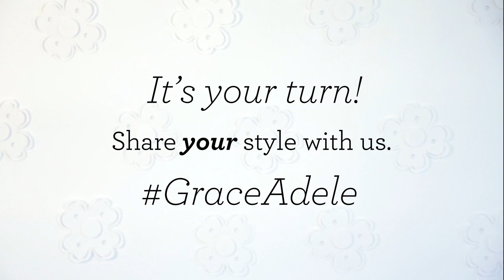The Grace Adele Intelligent Interior™ - What's In My Bag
In every Grace Adele bag is an Intelligent Interior™ that's stylish and smart, with specially designed pockets to hold everything you need to take on the day — including your Grace Adele wallet, notebook, makeup bag, clutch — with plenty of room to spare. Keep your must-haves on hand and easy to find in a pinch. Share your style with us!

About Grace Adele

Grace Adele is a style system designed to give women a step-by-step process for creating great looks and personalized style. With a choice of handbags, clutches, jewelry, scarves, and other style accessories available in a mix-and-match system based on color, Grace Adele takes you from the morning dash out the door to a fashionable night on the town. Grace Adele is owned by Scentsy, Inc., a rapidly-growing, international party plan company dedicated to creating a social shopping experience that gives Consultants and customers variety, value, and a level of personalization they can't find anywhere else. Grace Adele products are sold through a network of Independent Consultants running home-based businesses in the United States, Puerto Rico, Guam, and Canada.